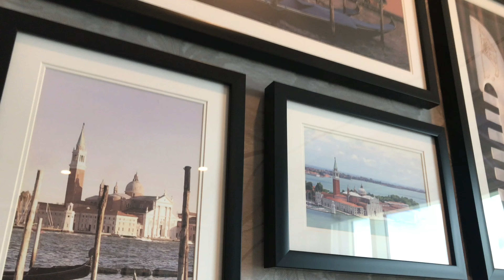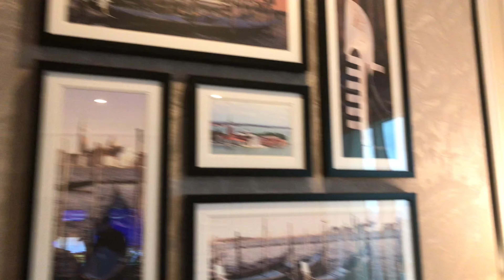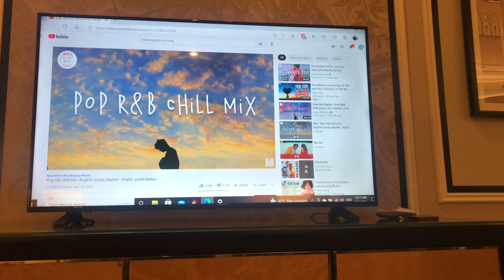Let’s Go To Venetian Macau | Venetian Holiday Stay | Get-together | Partynight | Holidayfun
This is vlog about my experience of staying in Venetian Macau. It’s really a privilege to get chance a stay in this magnificent property. The Venetian Macau is one of the best and mega property of sands groups of company in macau. The room are really wide and large in size that we had stayed. We just gather some of the friend and had some chill time. So this vlog is just about entertainment and refreshments. Hope you guys have some fun while watching. And please do support me. I really need your support and love. Thank you so much for till now your support. 🙏 😊